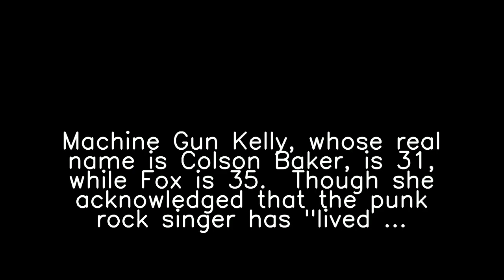Trending Today, Thursday 08 July 2021